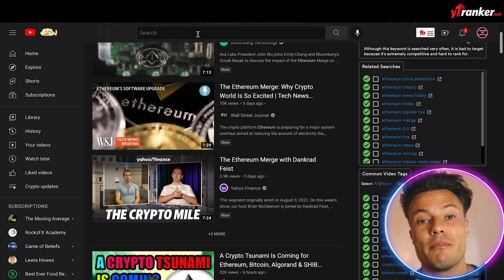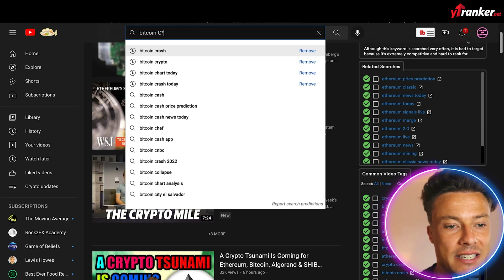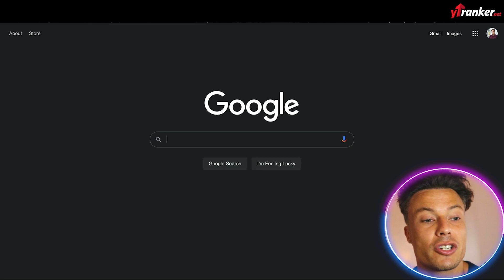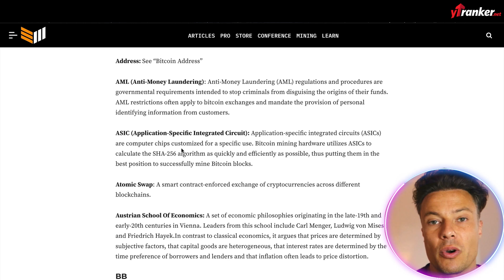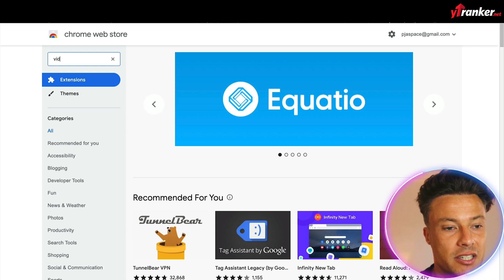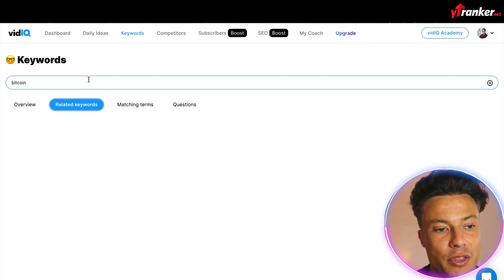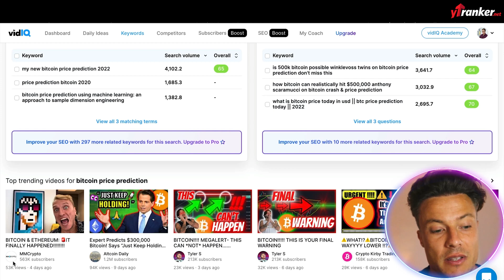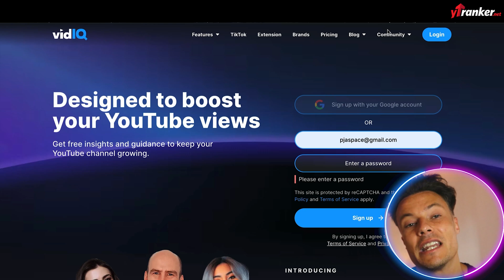How To Rank Youtube Videos Fast | Youtube Keyword Research | Youtube SEO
Welcome to our How To Rank Youtube Videos Fast Video!

If you want to rank YouTubes fast in 2022, you need to optimize your channel for both Google and YouTube. Here are 6 simple hacks to help you rank your YouTube videos fast.

When casting an envious eye at the millions of views enjoyed by the most successful YouTube channels and popular videos, it’s easy to put that good fortune down to the fact that the channel was already established and had an unfair head start.

But remember, every single YouTube channel started with 0 views and 0 subscribers. Every single one.

1. How To Title Your YouTube Videos
Video titles on YouTube can be up to 100 characters. However, Google cuts off the title after 70 characters.

Put the most important information at the start of your title, including the keyword.

Keywords are the most important key to rank YouTube videos. To pick your keywords, consider what question you’re answering with your video. These keywords are what people will be typing into their Google or YouTube search.

2. YouTube Tags
Keywords make you rank on Google, but tags help rank YouTube videos within YouTube.

To figure out which tag to use, get on vidIQ and type in your keyword idea. Then, select all the tags related to your keyword (these are often more than one word). Do not overdo it! You can add up to 500 characters of tags, I recommend keeping it under 400. You do not want to confuse the YouTube algorithm. Stay focused on tags related to the keyword/phrase you are trying to rank for. Do not try to rank for more than one.

3: YouTube Video Description
In each video, you have the opportunity to include a description.

If you want to rank YouTube videos fast, make sure to follow these guidelines for the video description:

Your description should be at least 250 words long
Include your keywords within the first 25 words (eg, in the first sentence)
Repeat your keyword (“naturally”) about 3-4 times

4: YouTube Thumbnail
YouTube will automatically assign a thumbnail to your video. It may or may not be flattering or a good representation of your brand.

Take control back and create the perfect thumbnail for your video, complete with overlay text that describes and entices. This will not directly help you rank YouTube videos fast, but it will increase the chances of people clicking on your video among the search results.

5: YouTube Caption File
For a long time I would recommend, if you want to rank YouTube videos, you need a caption file. But I don’t think this is true anymore.

If you’re not familiar, a caption file correlates written text of what you say with a timestamp. It helps people who are hard-of-hearing, deaf, or speak another language. You can use YouTube's Captions Editor in YouTube Studio to edit the caption files after they are automatically generated by YouTube's AI.

6: YouTube Backlinks
When other websites or social profiles link to your video (backlinks), it shows Google that your video is relevant and high-value. Google will rank YouTube videos with more backlinks higher.

To get more backlinks, share them on social platforms and comment on relevant blogs with the link to help answer people’s questions.

Conclusion

Ranking YouTube videos on Google is a powerful way to get more exposure for your brand or business. Build your repository of great videos get them be found on Google and YouTube with these hacks:

I hope you found value in our How To Rank Youtube Videos Fast video. Make sure to leave a like on the video if you gained value from it!

⏰Timestamps⏰

0:00 how to rank youtube videos intro
0:17 how to rank youtube videos summary
8:13 how to rank youtube videos outro